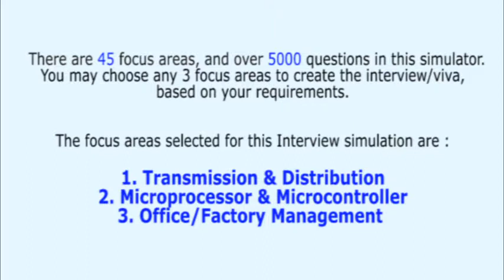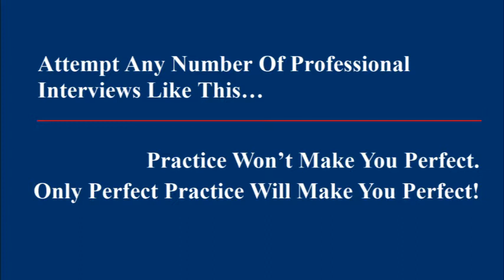Fresher Placement Interview Electrical Engineering 11 of 60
Freshers face tough challenges in placement interviews. This is a realistic professional interview simulation on Electrical Engineering. It is part of Espoir Professional Interview Simulator & Trainer Series.